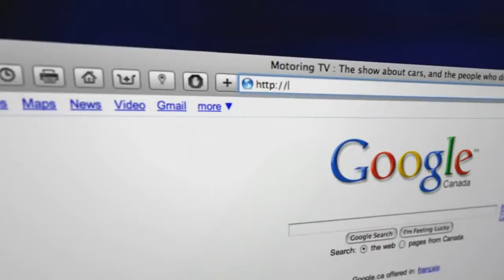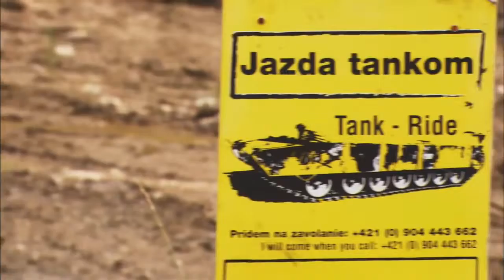Motoring 2013 Episode 3 Brad's Final Thoughts 720p